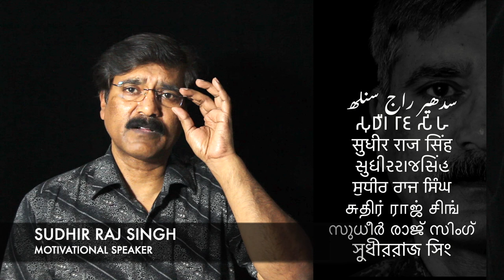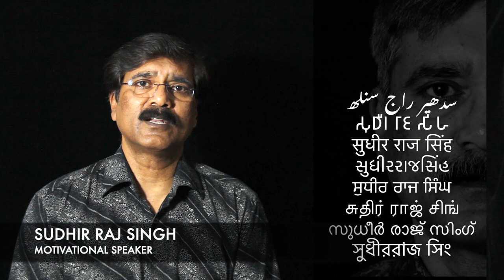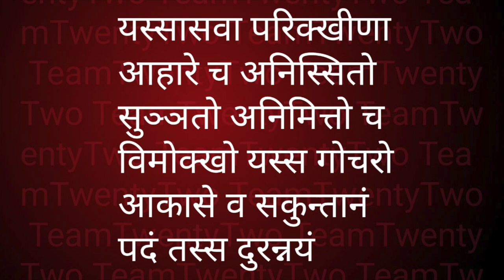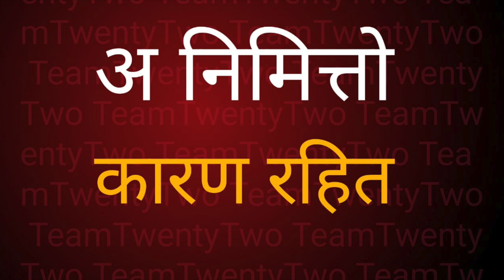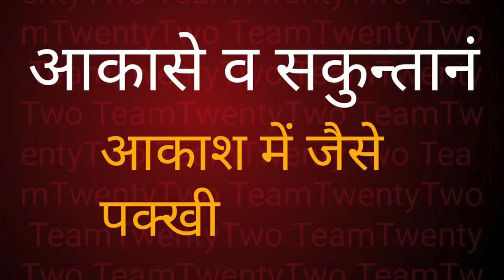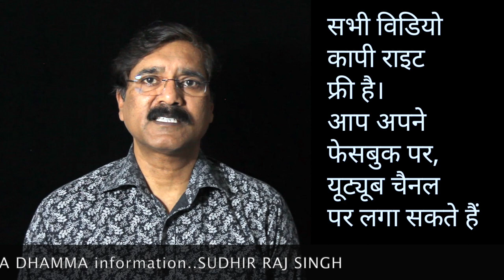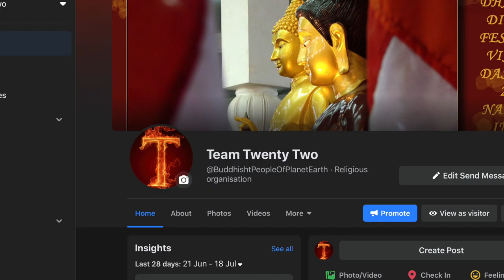Dhammapada 93 धम्‍मपद, / ダンマパダ/ ধম্মপদ/ ધમ્મપદ/ ਧਾਮਪੱਦਾ/ ธรรมบท/达马帕达/ دھمپاڈا/Sudhir Raj Singh/Pali